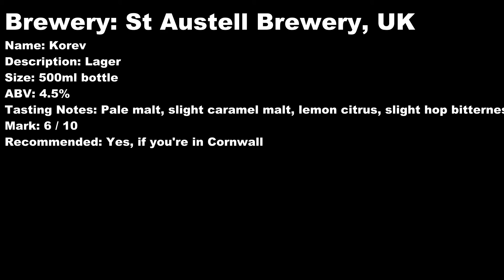St. Austell's Korev Lager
Brewery: St Austell Brewery, UK
Name: Korev
Description: Lager
Size: 500ml bottle
ABV: 4.5%
Tasting Notes: Pale malt, slight caramel malt, lemon citrus, slight hop bitterness
Mark: 6 / 10
Recommended: Yes, if you're in Cornwall